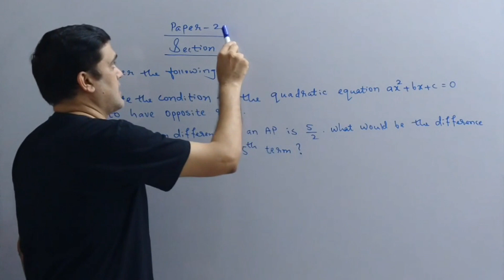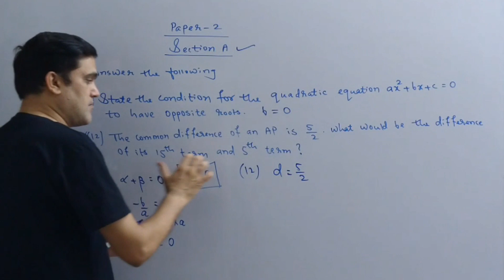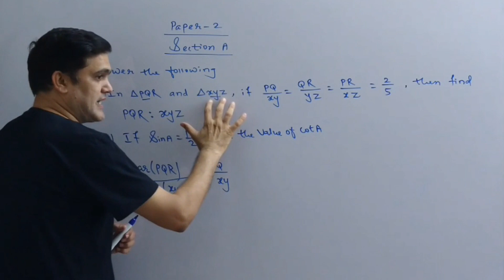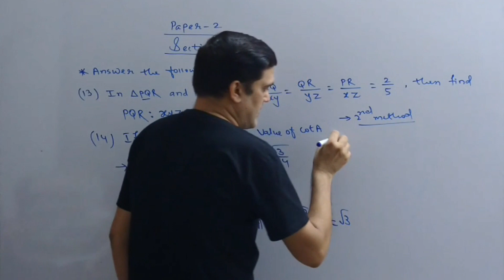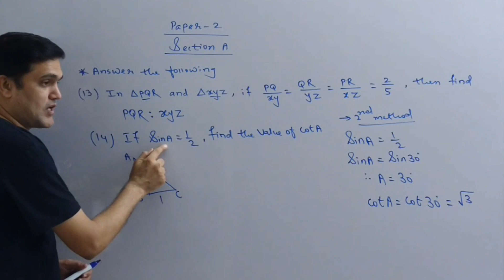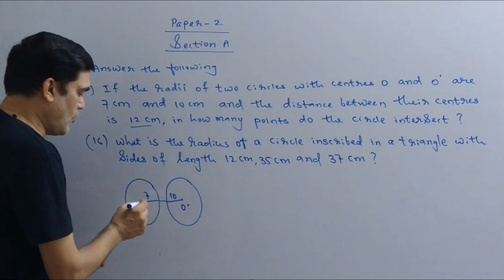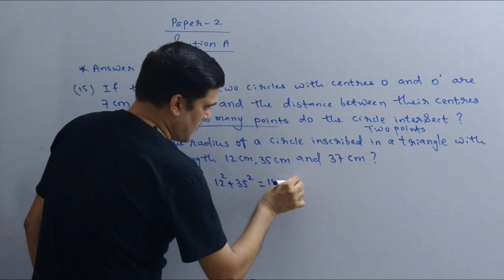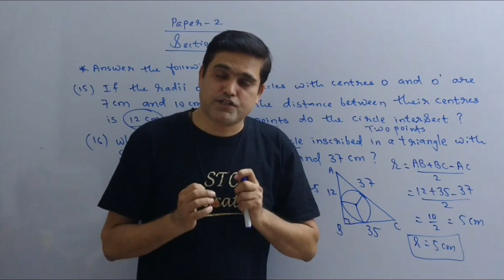Gala Paper Solution 2021 Std 10 Maths | Std 10 Maths Gala Assignment Solution English medium Part 2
Dear Students,
We will solve all the Maths papers of the Gala assignment from now.
The entire paper will be understood in easy and in detail way.
If you feel the way of teaching is good, share it as everyone can take benefit of it and comment it.

00:00 Gala Paper 2 Intro
00:32 Gala Paper 2 Section A Question 11 and Question 12
05:38 Gala Paper 2 Section A Question 13 and Question 14
14:41 Gala Paper 2 Section A Question 15 and Question 16

Gala assignment std 10 maths 2021 Solution English medium
maths std 10 Gala assignment solution English medium
Gala paper solution 2021 English medium
Maths Gala paper solution 2021 English medium
Gala paper solution std 10 English medium
std 10 maths Gala paper solution 2021 English medium
Std 10 Gala assignment solution 2021 English medium
Gala maths Solution English medium
maths Gala assignment solution English medium